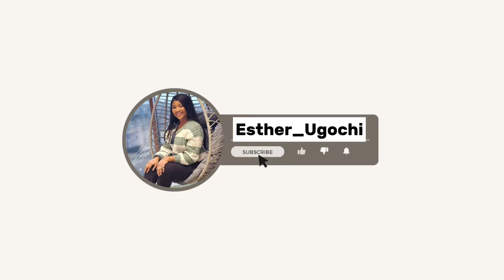PHILIPPINES MYSTERIOUS WATERFALL PARADISE? (Green Garden Of Eden)..This was so Shocking😱😲 [REACTION]